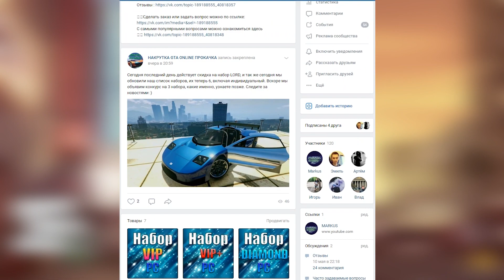КАК ЗАРАБОТАТЬ ДЕНЬГИ В ГТА 5 ОНЛАЙН БЫСТРЫЙ ФАРМ ДЕНЕГ ДЛЯ НОВИЧКОВ В GTA ONLINE Pt. 19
И снова здорова мои зрители сегодня я вам расскажу о том как заработать много денег в GTA ONLINE , и какой есть фарм для новичков по 200000$ за 3 минуты .